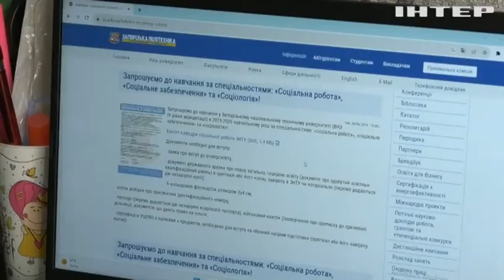Ваучер на навчання: як отримати гроші на освіту від держави